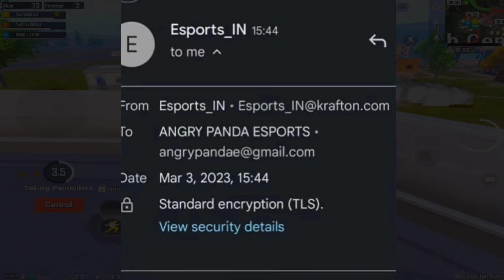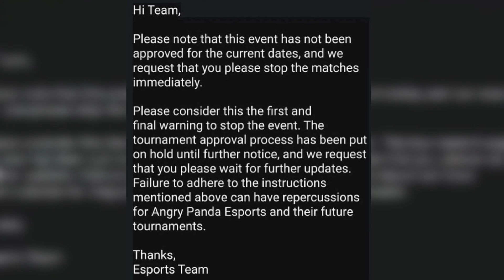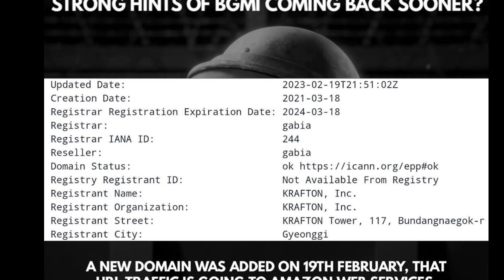BREKING NEWS 😮 Bgmi Unban Trailer Shoot Completed Yesterday | Bgmi Unban Biggest News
• Querries Solved

Bgmi Unban Trailer Shoot Completed Yesterday
Bgmi Unban Biggest News
Bgmi Unban
bgmi trailer

bgmi download
bgmi April unban
2.5 update bgmi
2.5 update pubg tier reward
Bgmi unban hint
2.5 update pubg mobile
2.5 update kaise karen
2.5 update kab aaega
2.5 update leaks
2.5 update kab aane wala hai
2.5 update kab aayega
2.5 update features

𝗜𝗙 𝗔𝗡𝗬 𝗘𝗤𝗨𝗜𝗣𝗠𝗘𝗡𝗧 𝗨𝗦𝗘𝗗 𝗜𝗡 𝗠𝗬 𝗩𝗜𝗗𝗘𝗢 𝗜𝗦 𝗨𝗦𝗘𝗗 𝗪𝗜𝗧𝗛𝗢𝗨𝗧 𝗠𝗬 𝗣𝗘𝗥𝗠𝗜𝗦𝗦𝗜𝗢𝗡 𝗜 𝗪𝗜𝗟𝗟 𝗕𝗘 𝗟𝗜𝗔𝗕𝗟𝗘 𝗧𝗢 𝗦𝗧𝗥𝗜𝗖𝗞

HOST - SUROJIT

2.5 update leaks
2.5 update kab aane wala hai
2.5 update kab aayega
2.5 update features